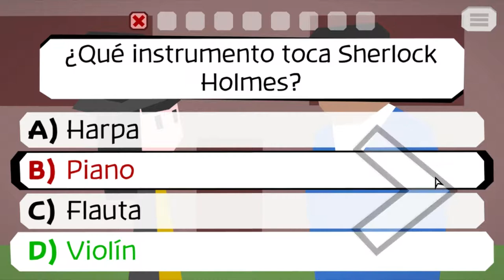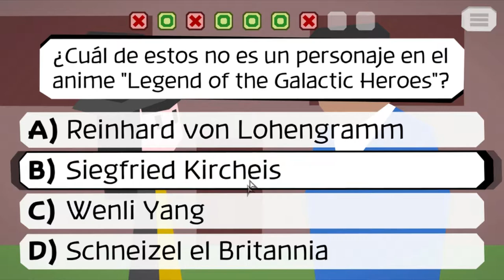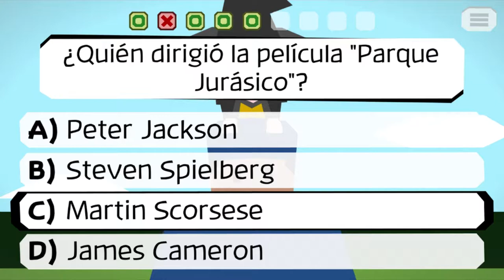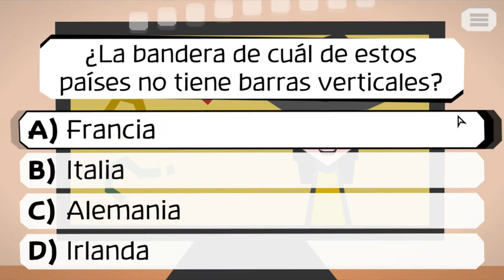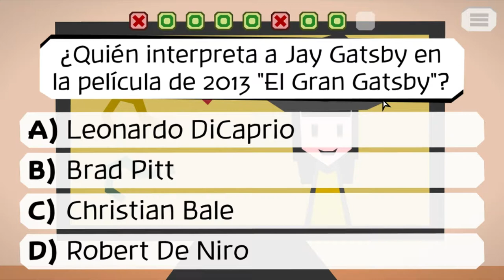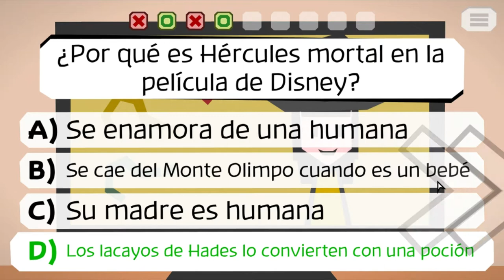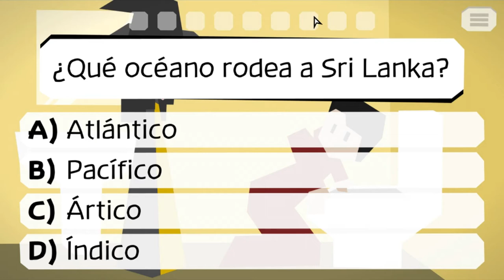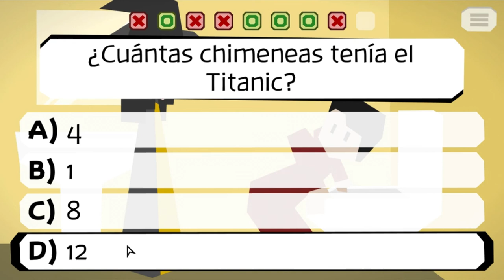El amor es miedoso y la fama dificil - Majotori part 7